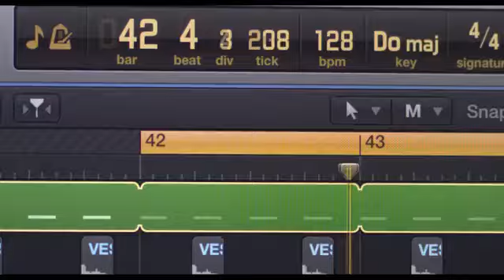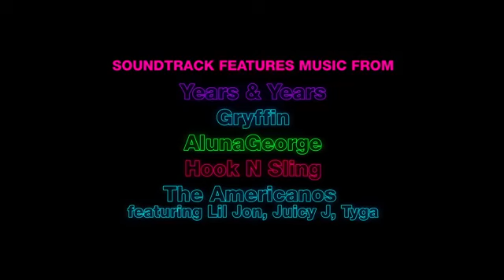128 ударов сердца в минуту (трейлер фильма)